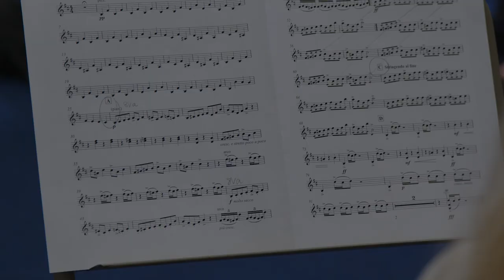Battersea schools get classical taster with Royal Philharmonic Orchestra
As Wandsworth campaigns to become London Borough of Culture 2025, pupils at four local primary schools got a taste of classical music when the Royal Philharmonic Orchestra visited to run free music workshops ahead of Battersea Park in Concert.
Delivered thanks to Wandsworth Council’s partnership with Enable.